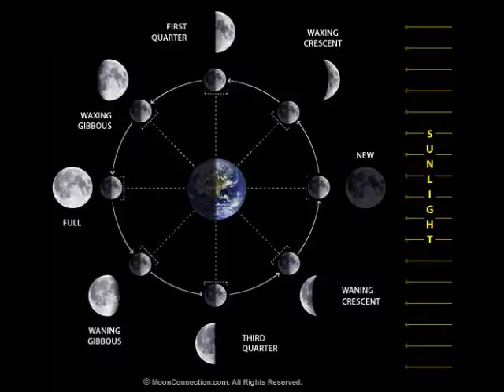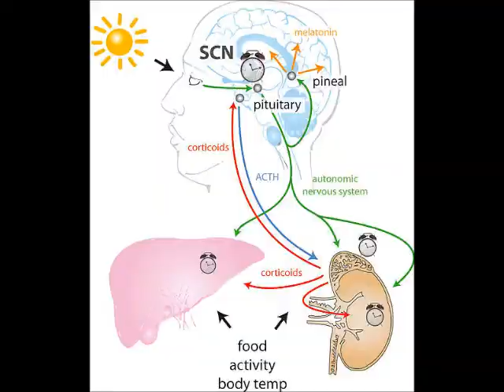Strange Sleep Effects Of A Full Moon | Science News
Learn About Strange Stuff

A study indicating why you are more tired during a full moon. Apparently it's not only the extra light, because even when the light is completely blocked off, the human internal body clock still responds to the lunar rhythm.